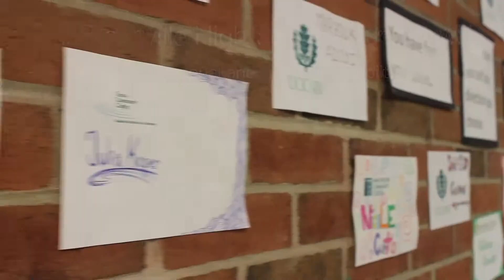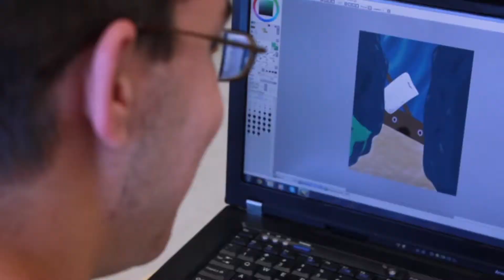Welcome to Rockville High School - 2